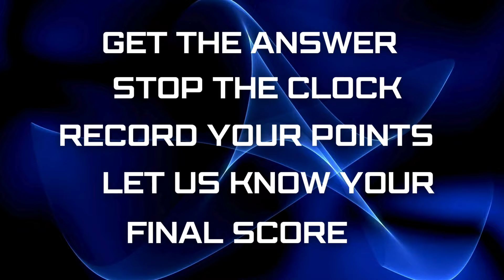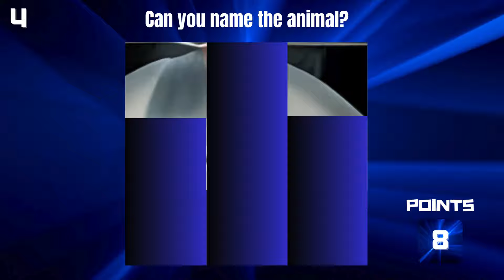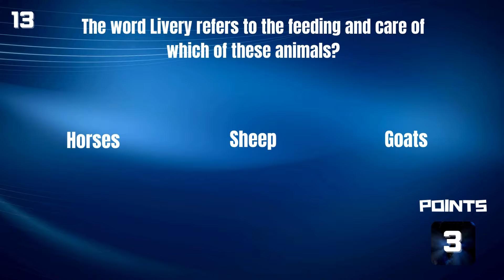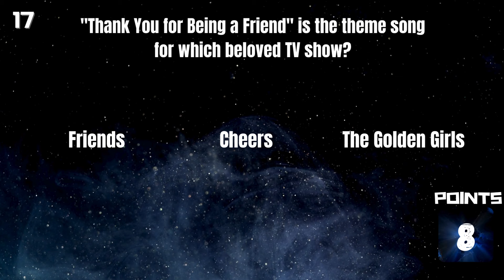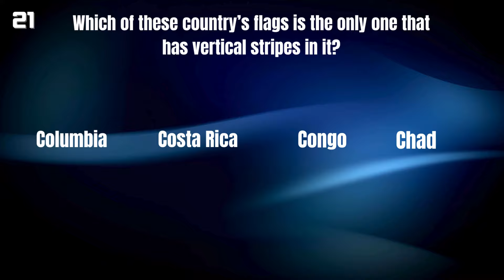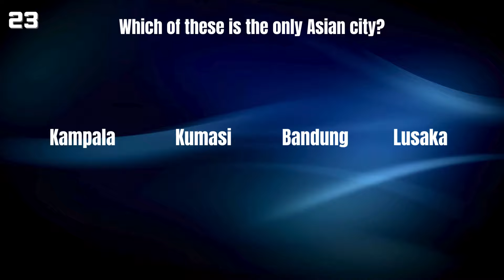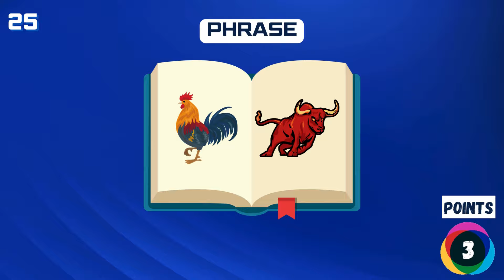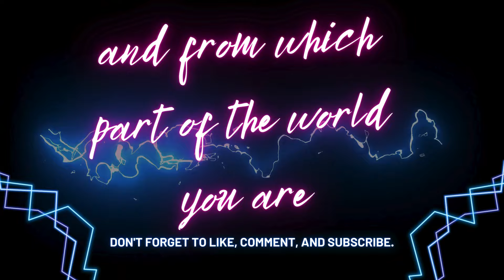Exciting NEW Trivia Quiz Game | FIRST Time on YouTube.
If it's a more challenging and diverse quiz you're looking for... CONGATULATIONS...You just found it! 😉👍